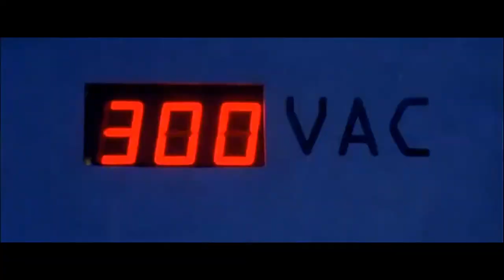The Amanda Show i guess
nelson mandela rap battle against anne frank